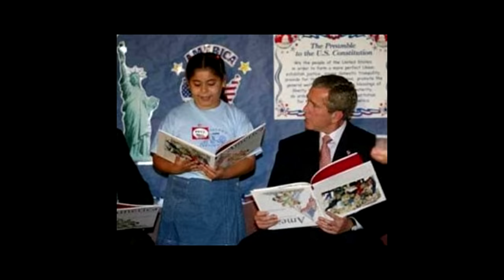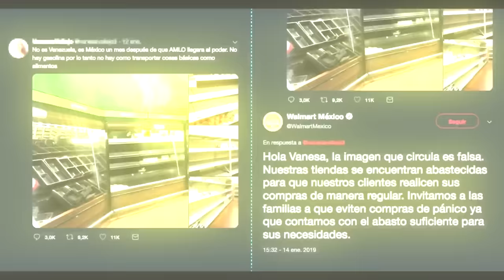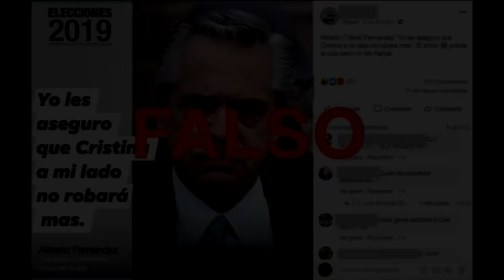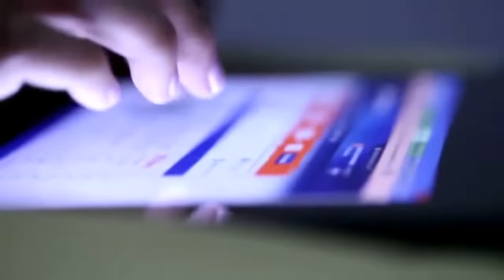7 ejemplos más perturbadores de manipulación mediática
Este canal es la comunidad de horror más